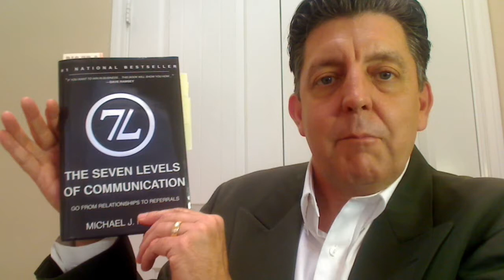4 27 2012 Invite to Referral Mastery